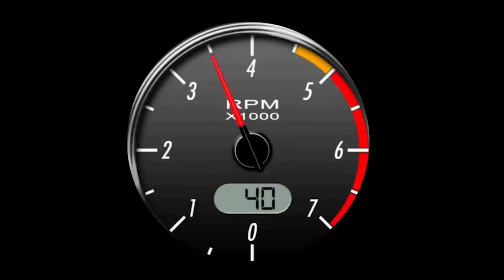SIMBA HAWANA UWEZO WA KUCHUKUA MCHEZAJI TUNAE MTAKA / FABRICE NGOMA NI MCHEZAJI WA YANGA / PESA IPO